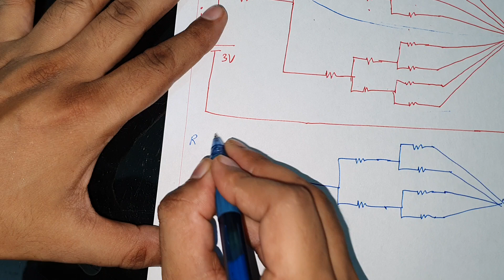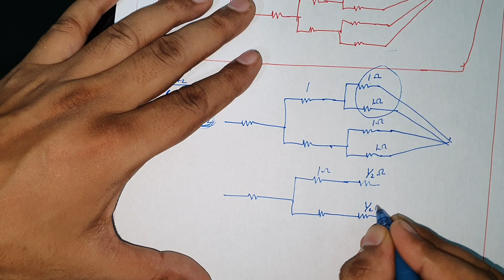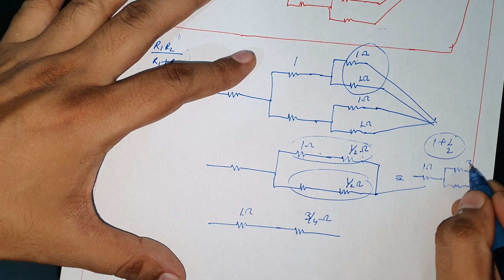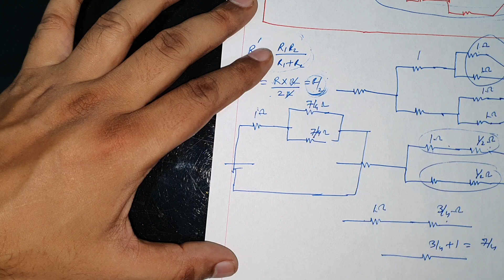All resistances in figure are 1 ohm each. The value of current I is a/5 A . The value of a is .....